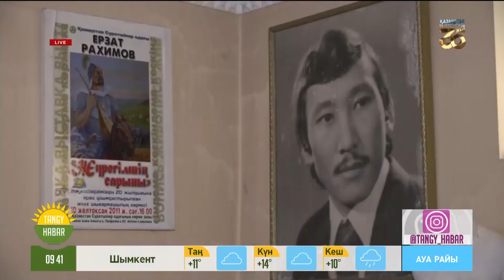Гүлмайдан Серікбай, Болат Бопайұлы, Goodzhan, Eroha Tańǵy Habar